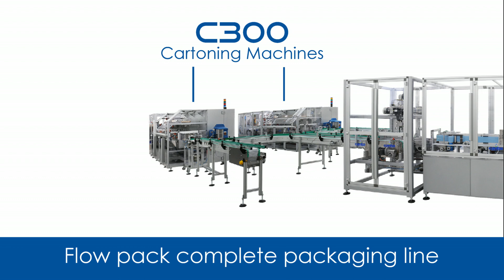CARIBA - Linea flow pack cartoning line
A Cariba linea flow pack line in action. This flowpack line includes:

C300 cartoners;
2-axis GANTRY-style group;
C225 cartoner for multi-box.